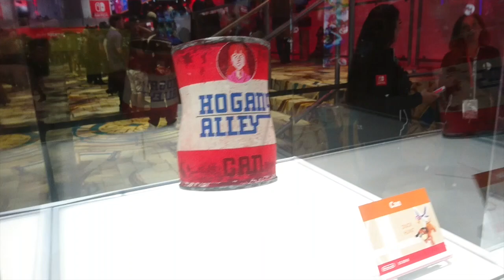TOUR CABINA NINTENDO E3 2018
Les doy un vistazo especial por la cabina de Nintendo en el E3 2018.